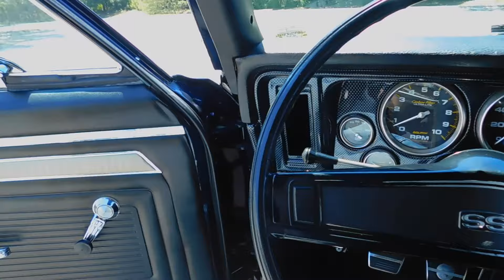1969 Chevrolet Nova For Sale Gateway Classic Cars of Orlando Stock#2596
Introducing the iconic 1969 Chevrolet Nova, a classic American muscle car that combines timeless style with modern performance. This vehicle is a standout with its striking blue exterior that complements its sleek black vinyl interior.

Under the hood, you'll find a 502 ZZ crate V8 engine that delivers impressive power and performance. Paired with a 4-speed Muncie manual transmission, this Nova offers a driving experience that is both exhilarating and smooth.

This 1969 Chevrolet Nova is not just about power and performance, it's also about comfort and safety. It comes equipped with power brakes and power steering, ensuring a comfortable and controlled ride. The car also features radial tires for improved traction and stability, and seatbelts for added safety.

Adding to its appeal are the aluminum wheels that not only enhance the car's overall look but also contribute to its performance by reducing weight.

In summary, this 1969 Chevrolet Nova is a blend of classic style and modern features. Its powerful engine, manual transmission, and safety features make it a great choice for those who appreciate the charm of classic cars but also value performance and safety.

Please note that this description is based on the features provided and does not make any claims about the condition of the vehicle.